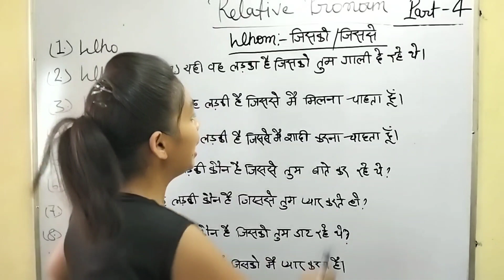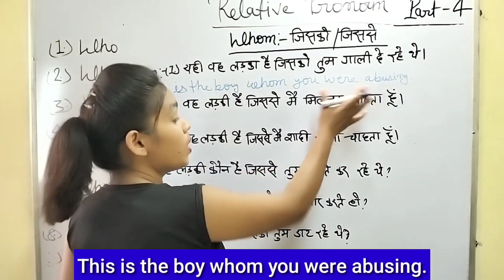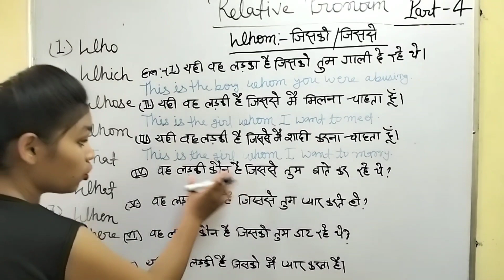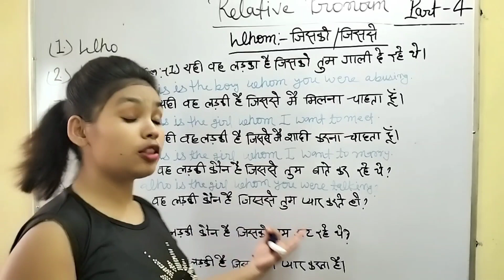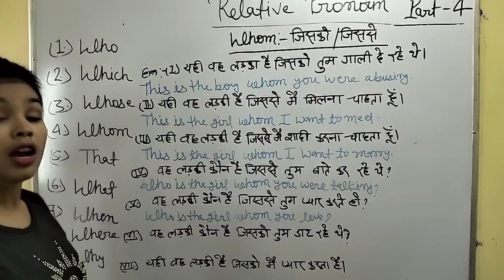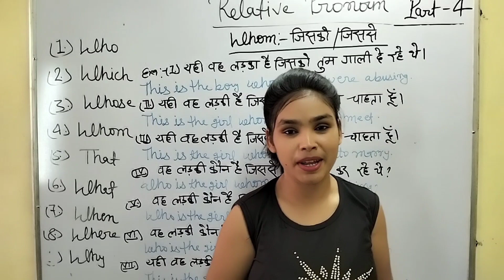Relative Pronoun Part-4 || Whom:- जिससे/जिसको || Spoken English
Hello guys,

In this video I am going to tell you about relative pronoun whom.